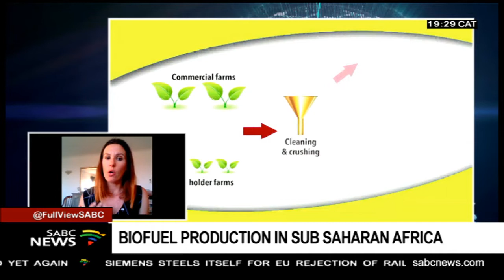GOING GREEN: Biofuel production in Sub-Saharan Africa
It's a Wednesday and time for our weekly feature - Going Green.
Tonight we're focusing on biofuel which is energy from recently lifeless or living matter. Examples include ethanol made from corn or sugarcane, biodiesel made from vegetable oils and green diesel made from algae. Unlike oil and gas biofuel is clean and renewable.
Meaning it's important for the world to control carbon emissions contributing to climate change. The World Wide Fund for Nature has released a report saying biofuel production in sub-Saharan Africa should be prioritised for aviation. To discuss we're joined by Tjasa Bole-Rentel, WWF's Bioenergy Programme Manager.